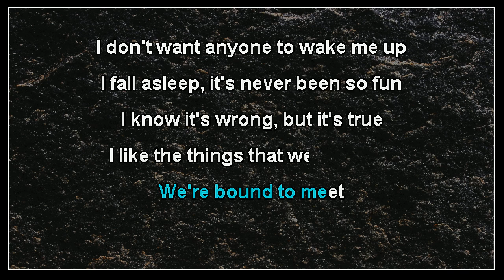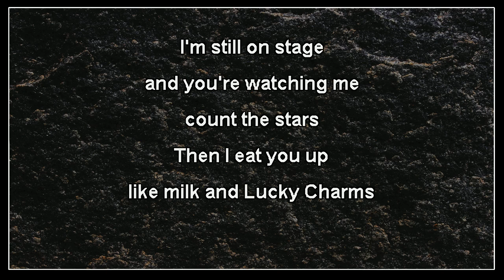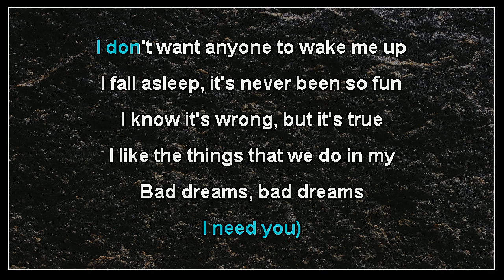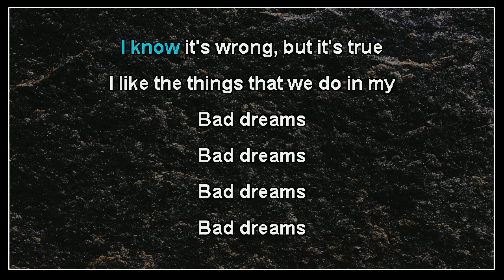Neon Trees - Bad Dreams (karaoke)